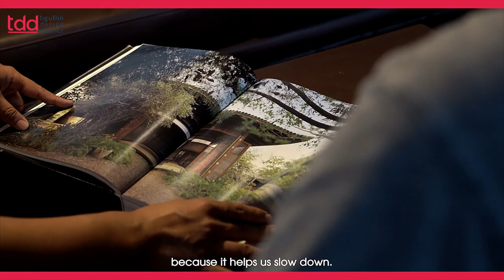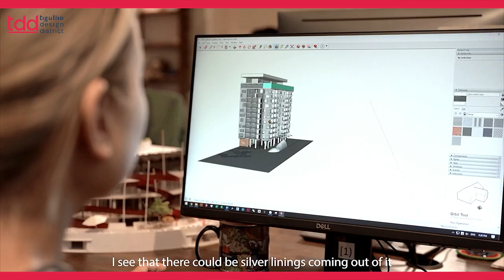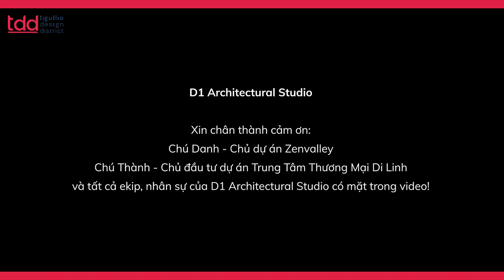Tan Nguyen | Linh Nguyen - Tigullio Design District 2022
Tan Nguyen | Linh Nguyen - Architect and Design director at D1 studio